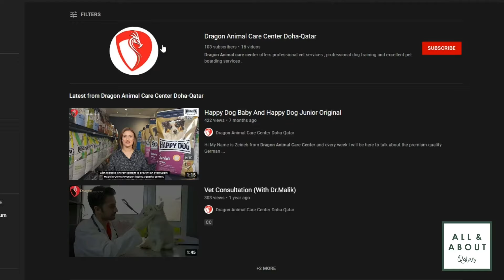All & About Dog Carnival together with Dragon Animal Care Center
The 'All & About Dog Carnival' in collaboration with Dragon Animal Care Center is now underway!

The top 4 participants will receive exciting prizes from Dragon Animal Care Center 🤩

1st Place - 1 free vet consultation, 1 vaccination (DHPPI, Rabies) OR (Tricat, Rabies) AND 1 pet passport!

2nd, 3rd and 4th Place will receive one voucher each!

To enter the competition :

1. Follow @allandaboutqa and @dragonanimalcarecenter on Instagram 👍

3. Post a picture or video on Instagram of you
with your dog. The dog has to be dressed
in a cute outfit. Tag @allandaboutqa and

*Competitions will be end on October 15th, 2021 and the winners will be announced on October 18th 🥳

Show us what creative costumes you puppy parents will come up with 😍